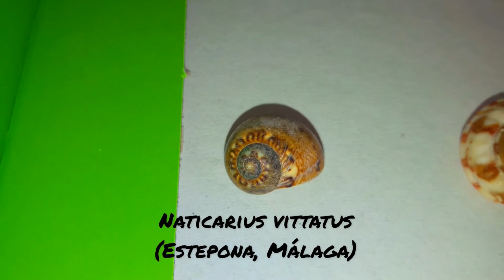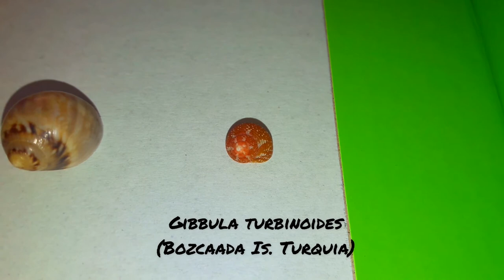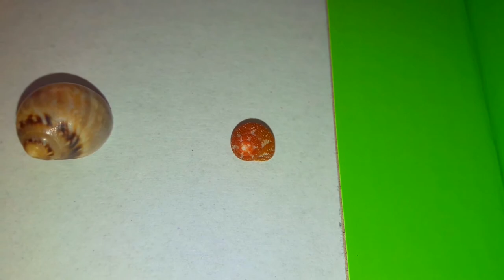Conchas del Mediterraneo y algún intruso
Hoy os traigo este video tan curioso, pues un amigo mio, me ha dado muchas conchas para mi colección, son practicamente todas del Mar Mediterráneo, muy rico en biodiversidad. Aunque hay dos que se me han colado jiji. Espero que os guste.